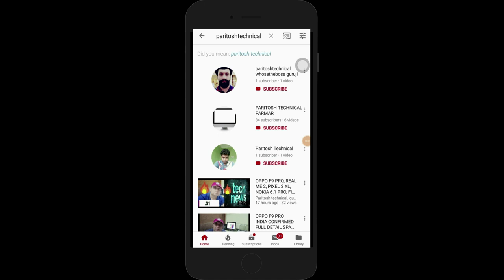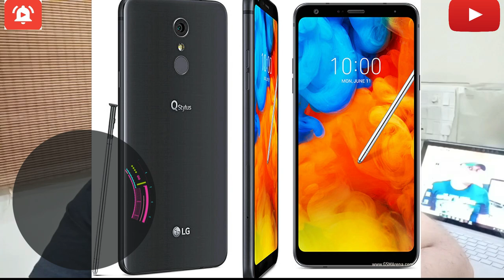LG Q STYLUS PLUS | My Review Don't BUY THIS LG MOBILE | LG Q Stylus: First Look | Hands on | Launch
paritoshtechnical guruji is a YouTube Channel, where you will find technological videos in Hindi, New Video is Posted Everyday :)
Hello friends...

Dont buy this lg mobile price is very expensive 21999/-

LG Q STYLUS PLUS Don't BUY THIS LG MOBILE LG Q Stylus: First Look | Hands on | Launch.